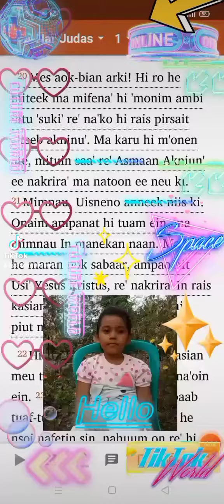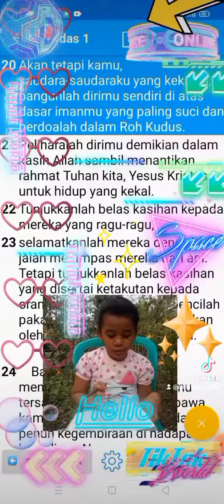💕💕 Mari Mencintai Firman TUHAN 💕💕 Bacaan "Yudas 1 : 20 & 21" Dialek Amarasi & Indonesia (Ivetta)